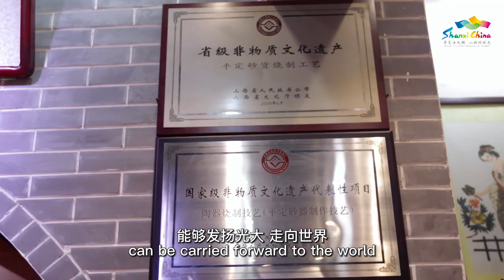山西技艺—平定砂器 | 山西 技艺 【China Cradle 山西:华夏文明的摇篮 @china_cradle 】